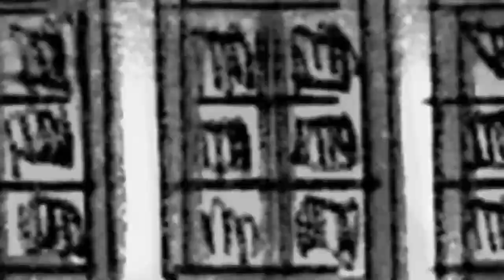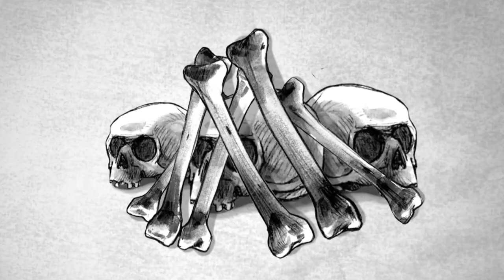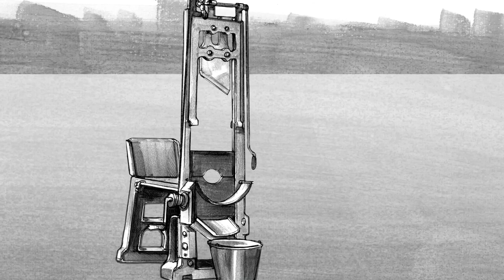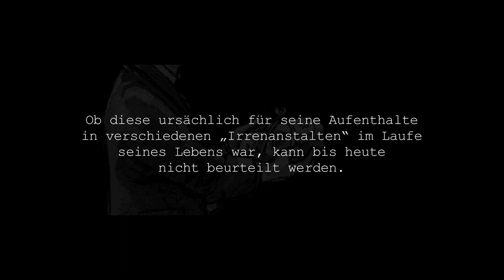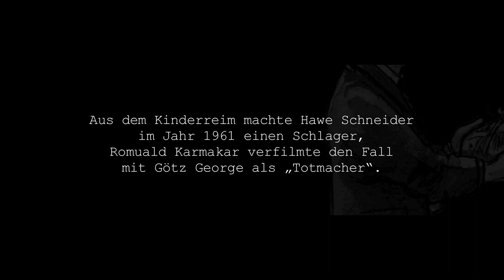Fritz Haarmann - SERIAL KILLERS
SERIAL KILLERS stellt in animierten Kurzgeschichten einen Menschen vor, der zum Serienmörder wurde. Kleine Erzählungen. Ohne Pathos. Lakonisch. Unglaublich und doch wahr.

Schnitt: Sebastian Haenel